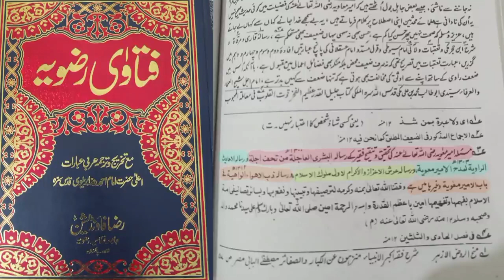Peer Muzaffar Hussain Shah Sab ki bargah me ek aajzana iltimaas | Irfan Shah Exposed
Tahreek Labbaik Ya Rasool Allah ﷺ k Chairman Dr. Muhammad Ashraf Asif Jalali Sahib k HD Seminars, khitabat,  Paighamat, Conferenes, Or Short Clips, Khutbah e Jummah Or Har Tarha ki Videos Dekhne k Liye Yeh Channel SUBSCRIBE Kren ..!!
NOTE: This Is No Official Channel 🙂
HashTag ..
Subcsribe This Youtube Channel & Click on Bell Icon ..🙂
All Conference's
Operation Videos 😉😉
Documentries HD Videos 🙂
Khutbat e Jummah
All Seminar's
Short HD Clips
Iqamat-e-Deen 🙂
Faheem-e-Deen Course
Afkar-e-Raza Seminar
Visit Daily Our Website Get More Updates .. !!

Official Twitter ID
Facebook Page Like it
Stay Always Active
Get Daily Updates ❤❤